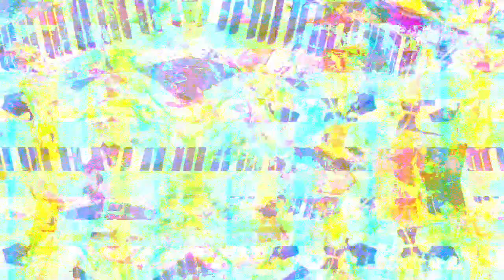[EPILEPSY WARNING] Movie 23 03 01 14h53m14s